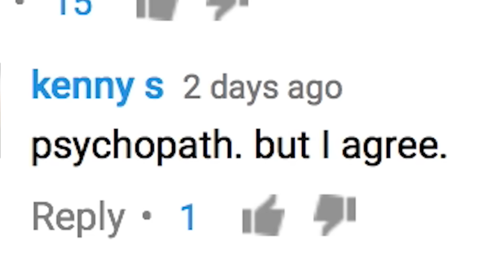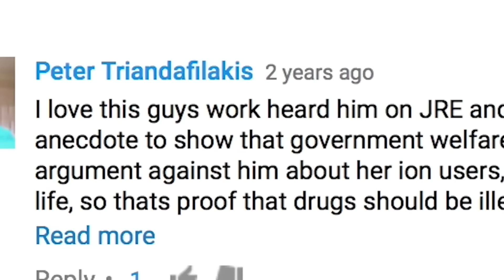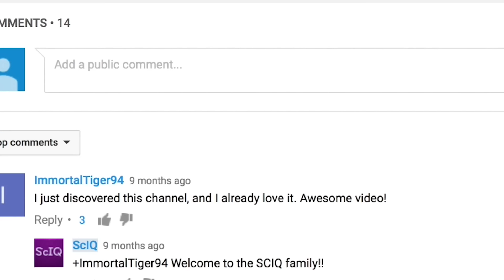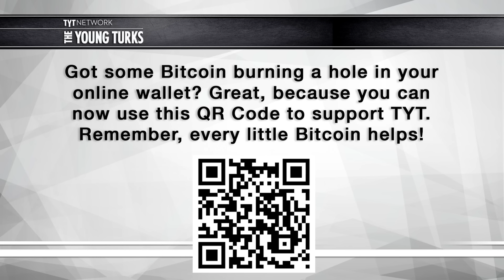Science and the Election: Media (from ‘A More Scientific Union’ YouTube Panel)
A More Scientific Union was the first science-based town hall for the 2016 election and a crucial moment for highlighting science issues this election year to the public.

Held at the YouTube Space New York, hosted by The Young Turks, the event arose to fill a specific deficiency in our national public dialogue.

Sex scandals, fantasy football, and airports… when are Trump and Hillary going to begin talking about issues that matter?

While our politicians talk about a wide range of issues, they rarely, if ever, discuss the ones most centrally responsible for our overall quality of life: science and technology.

The evening featured two panels: Panel A  “Science and the Election: Media” and Panel B, “Science and the Election: Health, Medicine, Environment”.

 “Science and the Election: Media” panelists:
Chuck Nice - StarTalk Radio and Comedian
Nomiki Konst - SiriusXM Progress
Aaron Carroll - Professor of Pediatrics, New York Times contributor, YouTube creator
Emily Elert - MinuteEarth on YouTube
Moderator: John Iadarola - The Young Turks
Introductory Comments by: Jayde Lovell, host pf ScIQ on the TYT Network and Twitter: @sciq_tyt

Questions asked: Which issues matter? What is the role of the media?
What is the role of science/scientists? What is the the role of social media, YouTube and the next generation?

The panel also included a question from Matthew Chapman (President of Science Debate): ‘How can we get more science questions in debates?’

ScienceDebate.org
NIHSEPA.org

Use the hashtag vote4science and send the candidates your science-based question... like
"How are you going to protect America from cybersecurity threats?"
"How are you gong to fight climate climate change?"
"How are you going to lead the world in Innovation"
"How are you going to protect America's food and water supply from bio terrorists?"